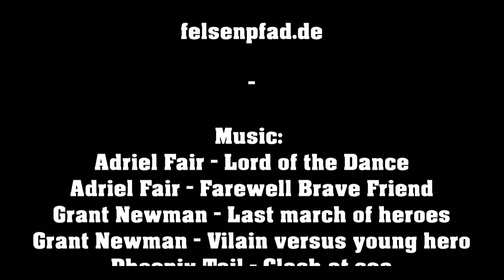TRAXXAS TRX 4 Defender #25 - Line contest with Axial SCX10